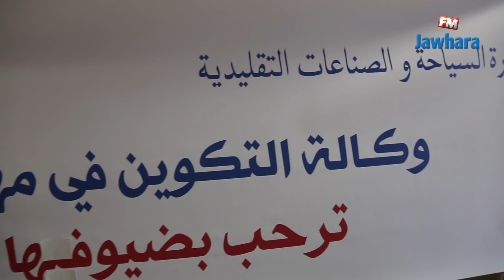طبق الكسكسي الأول عالميا في المعهد العالي المهني للسياحة القنطاوي